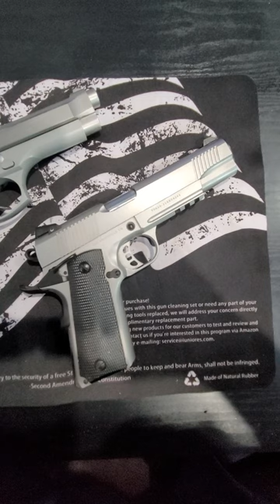Tisas 1911 vs Beretta Inox 92fs